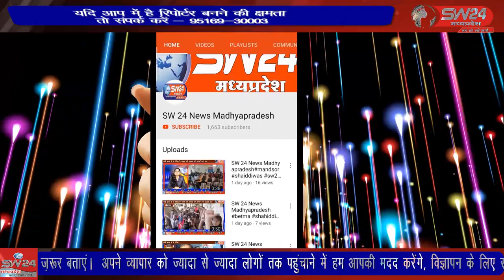SW 24 News Madhyapradesh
गुरूवार को सतवास पुलिस टीम द्वारा सागौन की बेशकीमती सिल्लियों के साथ आरोपियों को पकडा है। सतवास से जीतू सिंगी की रिपोर्ट